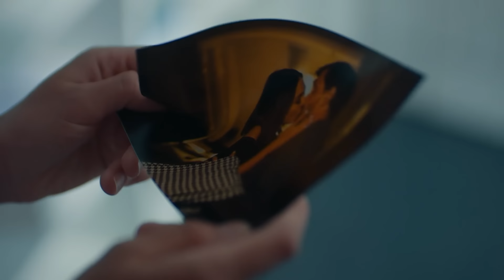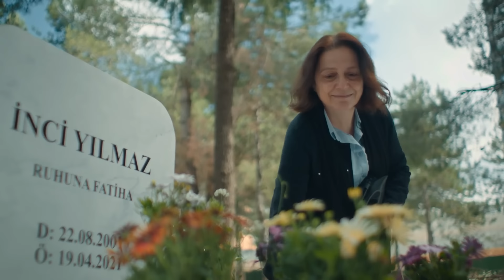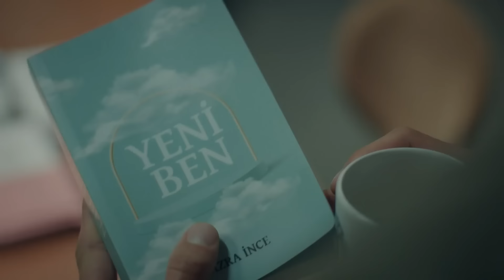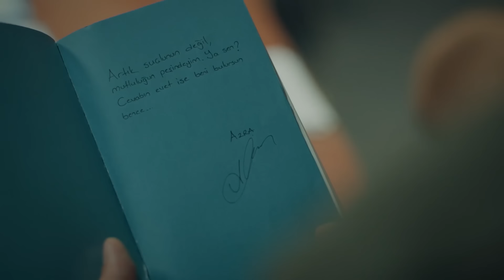Casa De Papel Capítulo 24 (Doblado En Español) - FINAL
Casa De Papel Capítulo 24 (Doblado En Español)

Cihan y Aylin Fırtına viven una vida envidiable de felicidad y prosperidad con su hijo Mert, su hija mayor Cemre y su hija menor Melisa. Sus carreras, sus casas, sus vidas... En resumen, su cuadro familiar es perfecto. Pero su vida perfecta se hace añicos con un simple malentendido. Tienen que arriesgarlo todo para proteger tanto a sus hijos como a su familia.

Reparto:
Erdal Beşikcioğlu: Cihan Fırtına
Nur Fettahoğlu: Aylin Fırtına
Tuvana Turkay: Azra İnce
Can Nergis: Bülent Işık
Nihal Koldaş: Gülsüm Yılmaz
Helin Kandemir: Cemre Fırtına
Nejat Uygur: Mert Fırtına
Bülent Gültekin: Çetin Yılmaz
Yasar Üzer: Halil Yılmaz

Producción: O3 Media
Productor: Saner Ayar
Director: Şenol Sönmez